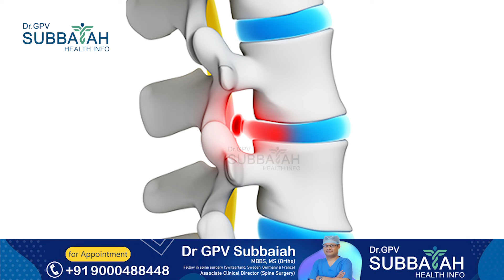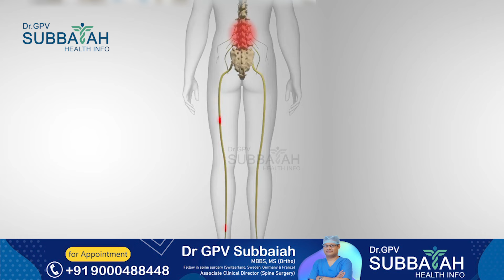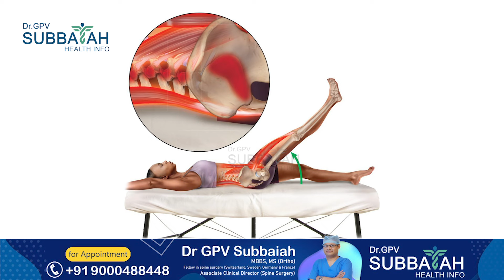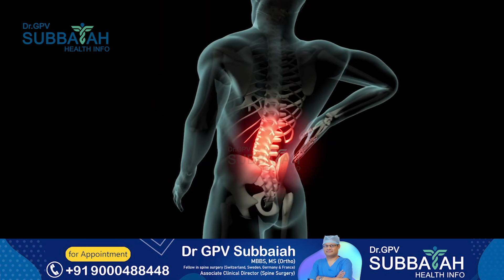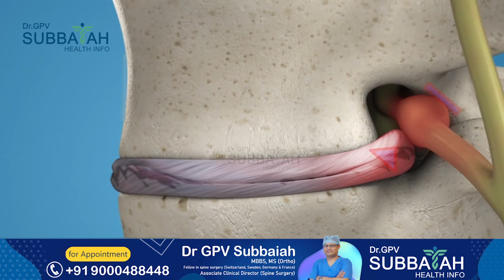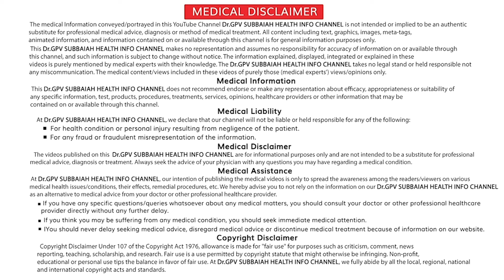L4-L5 disc prolapse symptoms, diagnosis & treatment | Health video | Dr GPV Subbaiah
L4 L5 disc complaints and treatment | l4 l5 disc bulge exercises telugu | l4 l5 disc problem in telugu | back pain l4 l5 disc exercises telugu | l4 l5 disc bulge telugu | l4 l5 disc in telugu | health video | health tips | Dr GPV Subbaiah | Spine surgeon

Are you struggling with back pain? If you have been experiencing pain in your lower back, it might be due to issues with your L4 L5 discs. In today's video, we will discuss the causes, symptoms, and treatment options for L4 L5 disc complaints. So keep watching to learn more.

The lumbar spine is made up of five vertebrae, labeled L1 to L5. The L4 L5 disc is the disc between the fourth and fifth vertebrae in your lower back. This disc serves as a shock absorber and allows for smooth movement of the spine. However, due to age, injury, or other factors, this disc can become damaged, leading to pain and discomfort.

The most common cause of L4 L5 disc complaints is degeneration. As we age, our discs lose some of their water content, making them less flexible and more prone to injury. This can lead to a condition called disc degeneration, where the disc becomes thinner and less effective in absorbing shock. As a result, the bones in the spine may rub against each other, causing pain and stiffness.

In addition to age, other factors that can contribute to L4 L5 disc complaints include repetitive movements, poor posture, and obesity. These can put extra pressure on the disc, leading to wear and tear over time.

So, how do you know if you have an L4 L5 disc problem? The most common symptom is pain in the lower back. This pain can range from mild discomfort to severe, sharp pain. You may also experience numbness, tingling, or weakness in your legs, as the nerves in this region can become compressed by the damaged disc.

If you have been experiencing these symptoms, it is essential to consult a doctor for a proper diagnosis. They may conduct a physical exam, order imaging tests like X-rays or MRI, and review your medical history to determine the root cause of your pain.

Now, let's talk about treatment options for L4 L5 disc complaints. In most cases, conservative treatment methods are recommended first. This includes rest, physical therapy, and medications to manage pain and inflammation. Your doctor may also suggest specific exercises to strengthen the muscles supporting your lower back and improve flexibility.

In severe cases, where conservative treatment is not effective, surgery may be considered. The most common surgery for L4 L5 disc complaints is a discectomy, where a portion of the damaged disc is removed to relieve pressure on the nerves.

However, prevention is always better than cure. To reduce your risk of developing L4 L5 disc complaints, it is crucial to maintain a healthy weight, practice good posture, and avoid repetitive movements that strain your back. Also, be mindful of your lifting techniques and always use proper support when lifting heavy objects.

In conclusion, L4 L5 disc complaints can be a significant source of pain and discomfort, but with the right treatment and lifestyle changes, it can be managed effectively. If you have been experiencing symptoms, do not hesitate to seek medical help and follow the recommended treatment plan for a pain-free life.